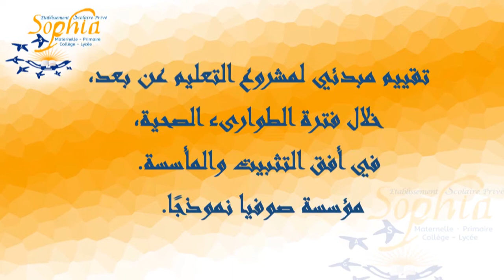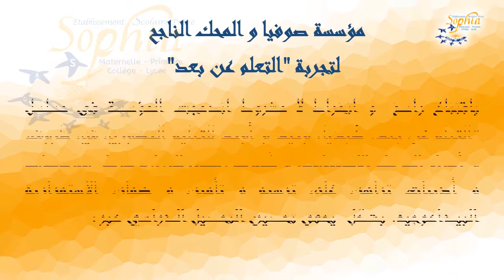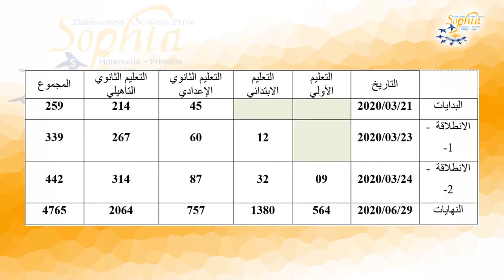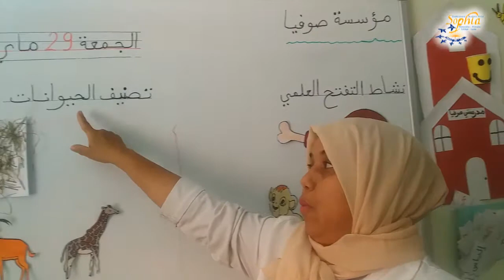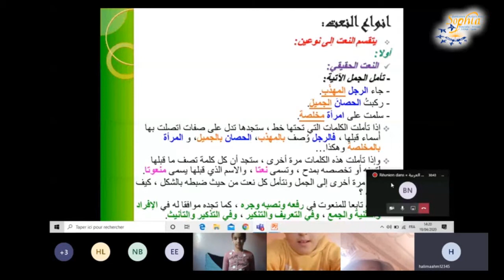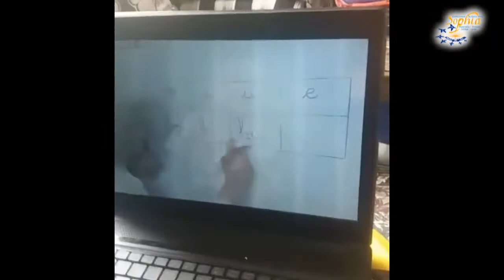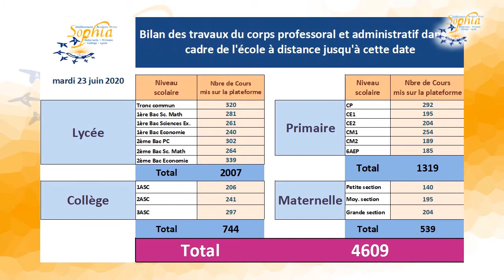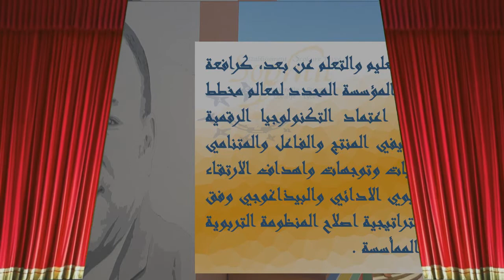Evaluation du projet de l'enseignement à distance à l'établissement SOPHIA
Evaluation générale du projet de l'enseignement à distance à l'établissement SOPHIA durant la crise sanitaire dû au covid19.